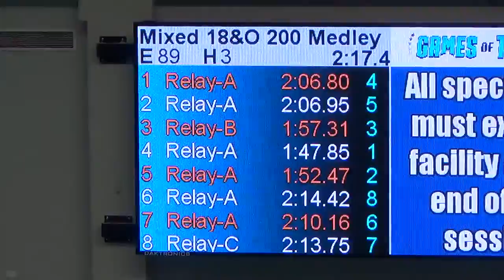Trey 200 Mixed Medley Relay State 2018